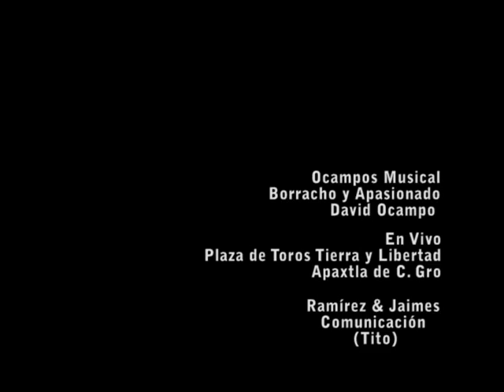Apaxtla Ocampos Musical En vivo Borracho y Apasionado